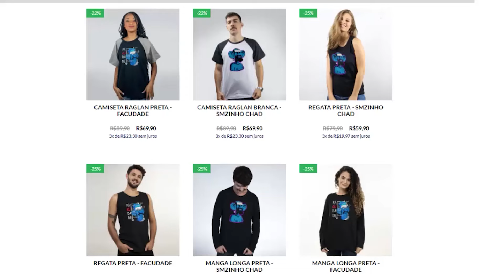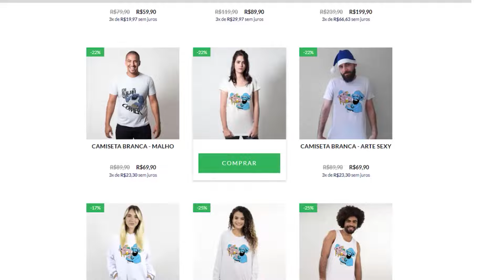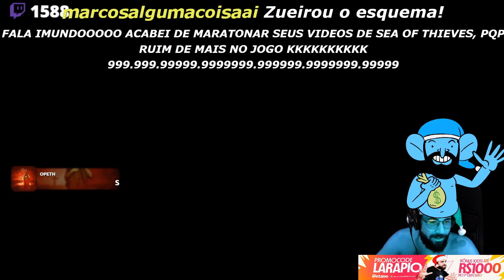CHIVALRY 2 PT#35 - Um deserto complicado